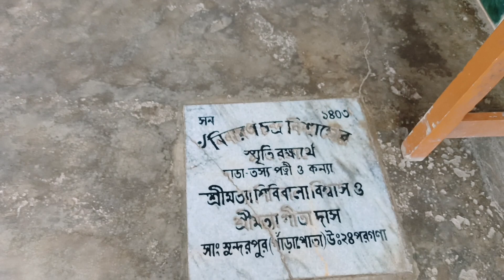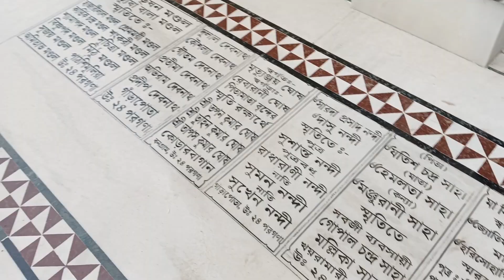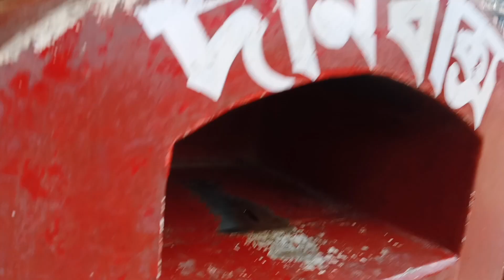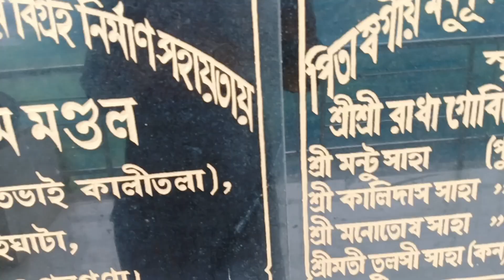সব আশা পূরণ হয়😱🙏🔱 ,৫০০ বছরের জাগ্রত সিদ্ধেশ্বরী মন্দির, গাঁড়াপোতা। Garapota Temple।